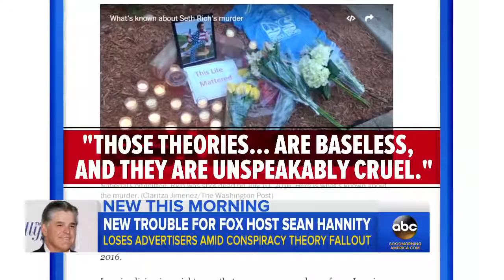Advertisers abandon Sean Hannity in wake of conspiracy theories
The Fox News host is facing an advertiser backlash after he promoted false conspiracy theories surrounding the death of Democratic National Committee staffer Seth Rich.